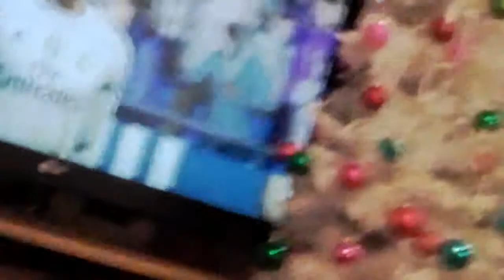Fifa 16 with josh and Nathan